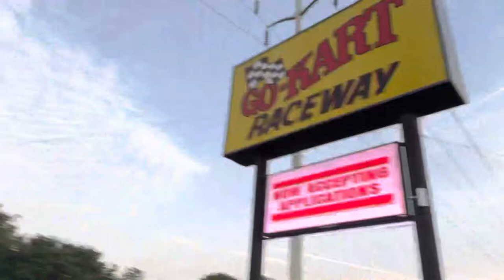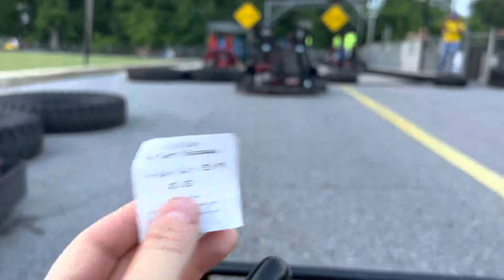best go kart track in MARYLAND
Sully Gang adventures at the best go kart track in Maryland @SULLYGANGADVENTURESTV